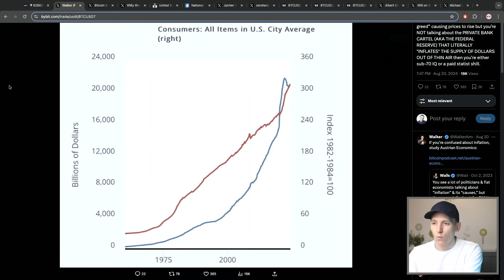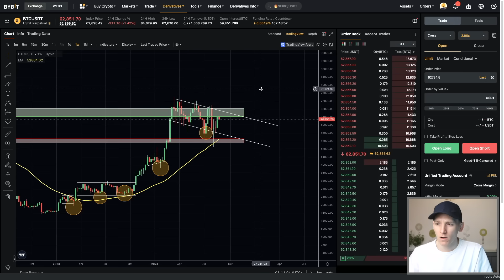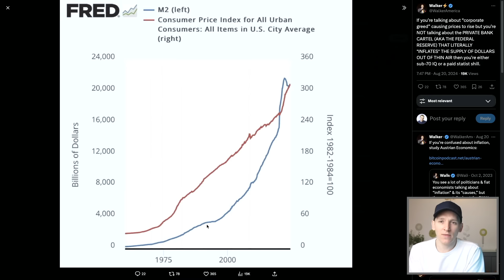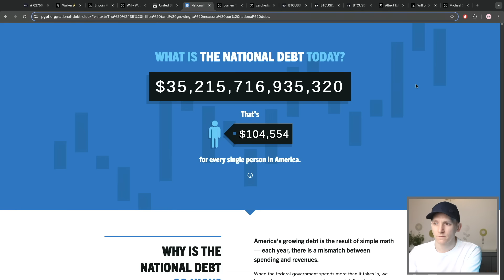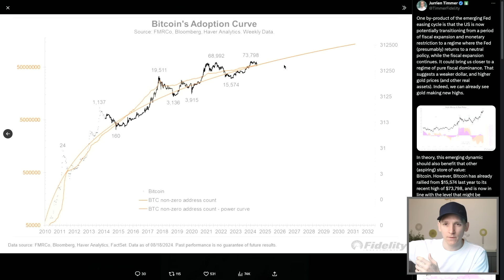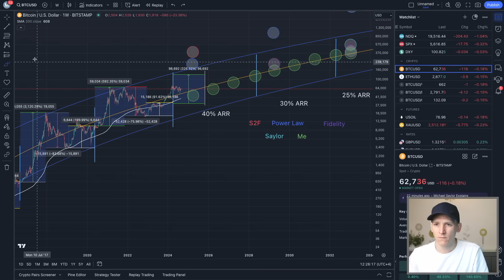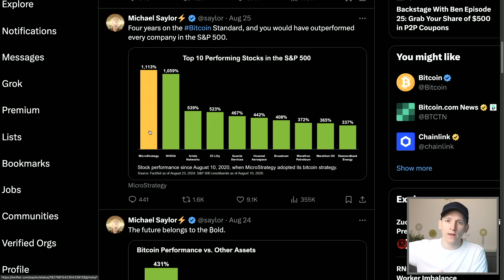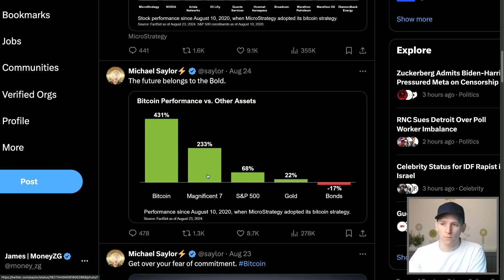CRYPTO ALERT: WE'RE STARTING A HUGE RUN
Crypto update - Billionaires choose Bitcoin
My Top Exchange (No US/UK Users Allowed)

Bybit's Crypto DeX: Trade From Your Crypto Wallet (Worldwide Users)

#1 Exchange (No USA Users Allowed)

TIMESTAMPS:
0:00 Crypto update
0:48 Bitcoin
1:43 Debasement
5:43 Actual returns
10:34 Billionaires for Bitcoin